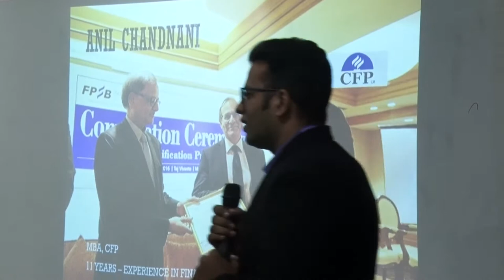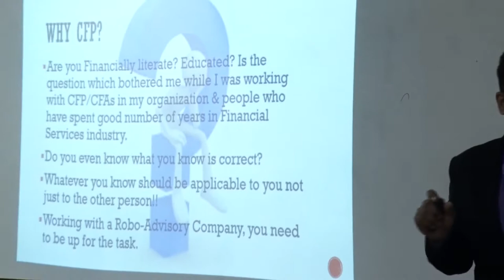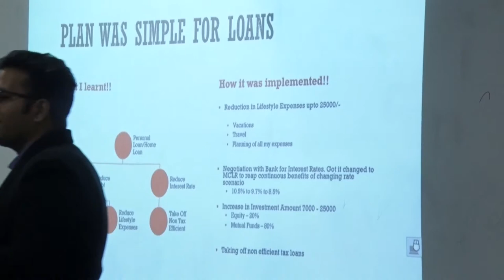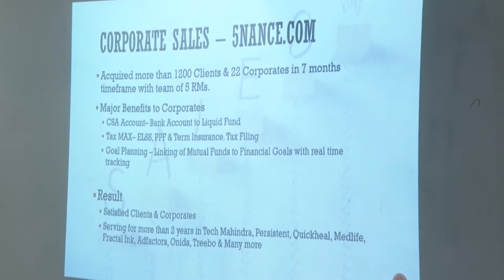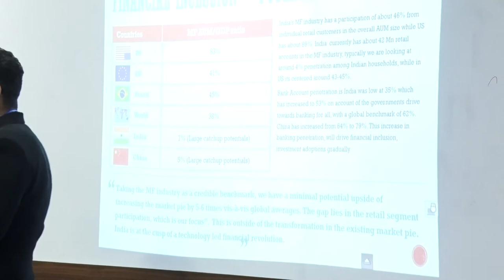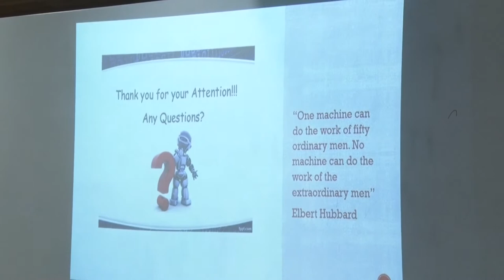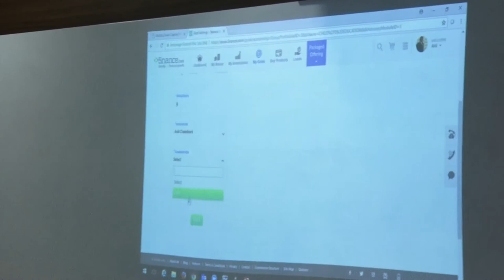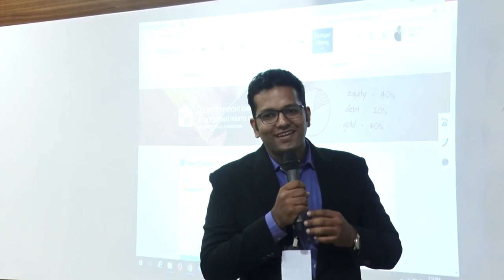"Robo Advisory - Online Financial Planning" - by Anil Chandnani, CFP, 5inance.com, Mumbai,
Mr. Anil Chandnani, CFP, MBA, AVP - Corporate Sales at 5nance.com, Robo Adviosory Firm, Mumbai delivered an excellent presentation in our 6th CFP (CERTIFIED FINANCIAL PLANNER) Learning Conference

"A Journey from a Financial Planner to Portfolio Manager to achieve Rs. 100+ Crore MF AUM" on 17th June 2018 Sunday 9am to 7pm at Motilal Oswal Tower, Mumbai.

120+ Participants (Sr. IFA, Young IFAs, RM / WM, Finance Professionals, Fresher & Aspiring IFAs/ RMs / WMs) attended the conference.

Hello Digital Practical CERTIFIED FINANCIAL PLANNER certification Coaching Aspirant,

Pls Invest 5 to 7 hrs on below links & post u can Whatsapp / call on / 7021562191 for 5 to 7 minutes free discussion between 5pm to 8pm OR Whatsapp_ADD on 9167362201 to receive regular broadcast messages

CFP certification from FPSB USA is considered the GOLD_Standard in a Personal Financial Wellness Planning & having 1,90,000+ Practitioners across Globe but in India has only 1900.

India's 1st & Best, DIGITAL_Practical CERTIFIED_FINANCIAL_PLANNER Certification LIVE_RECORDED_CLASSROOM (VIDEO LEARNING) Coaching WORKSHOP - Rs 250k Package at 133k for a Limited Period by India's Best Expert CFP Coach KEYUR_SHAH- Last 1 Seat left in September Batch: Fee payable in 7 monthly of installments of 19K.

Watch Video

WhatsApp_CFP on 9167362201 to book the Pre-Joining Personalized_Counselling & Guidance (2K for 60 minutes)... 1st step to TRANSFORM ur Personal & Professional Life.

7

1) Emotional to Wise & Logical_Investor (High Returns Vs Avoid Investment Mistakes)

2) MFD / RM / IFA to True

3) Learn to construct Hand_written Comprehensive Customized Financial & Portfolio Wellness_Coaching_Plan (Earn Fixed Fee for Plan writing from your clients)

4) Freedom from Paying Loan EMIs (Debt free)

5) Learn to leave the RAT_RACE and Plan & Achieve the Financial_Independence, Feeling RICH and Njoy Life Journey.

6) Partner with KEYUR SHAH for IFA / RM / Investor Coaching (COACH BLUE OCEAN Member)

7) 2nd Active Income / Career Planning

10th Year begun as an India's Best Expert Independent CFP Coach & Practitioner. On 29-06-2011, Mr. KEYUR SHAH Passed CFP Exam 5 (AFP / Final Level)1st attempt with the A gr, 97% in a Regular Pathway. (All 5 Exams avg Score 90%+)

Mr. KEYUR SHAH Learned & Implemented CFP certification Concepts / Calculations in the SPIRIT which TRANSFORMED his Personal & Professional Life.

India's Best Quality Practical DIGITAL CFP Coaching across the WORLD in ur Home / Office at Convenience.

1) Keyur Shah's Live Recorded Practical CFP Classroom (Video Learning) Coaching Workshops can be downloaded from our NEW Cloud Platform across the WORLD so now it does NOT require Need of Physical DVDs via courier. (You do not need internet connection to watch videos)

2) Keyur Shah / Co-Mentors provides Proactive Daily Avg 3 hrs Subject / Practical Application Queries solving Personalized_Support through Digital meeting (Video / Audio Call) & WhatsApp / E-Mail to our Enrolled Students at mutually convenient time during week days in evening.

3) Keyur Shah is an Honest, Strict, Bitter, Independent, Qualified & Experienced Professional Coach COMMITTED 2UR TRANSFORMATION provided U follow him in the SPIRIT.

1. "A Journey from RED Ocean to BLUE Ocean" - 7th CFP Learning Conference, June 2019, Mumbai.

2. Be a Future Ready...Be a Client Ready...Be a Family Financial & Portfolio Wellness Coach to your Investors Family - 6th CFP Learning Conference - June 2018, Mumbai.

3. Logical & Magical 5 Steps to achieve Rs 100+ Crore MF AUM - 5th CFP Learning Conference, Hyderabad.

Digital Practical CFP Coaching with Mr. Keyur Shah builds the Strong Foundation to pursue world's best & most difficult PORTFOLIO / FUND MANAGER & Research Analyst Certification - CHARTERED FINANCIAL ANALYST  USA.